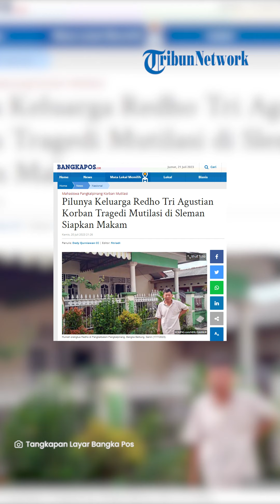SUASANA RUMAH DUKA Redho, Korban Mutilasi di Sleman, Pemakaman Sudah Disiapkan Oleh Keluarga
TRIBUN-MADURA.COM - Keluarga almarhum Redho Tri Agustian, di Pangkalpinang, Kepulauan Bangka sudah persiapkan pemakaman korban mutilasi di Sleman, DIY tersebut.

Kabar tersebut disampaikan oleh ayahanda Redho yakni Abdullah pada Kamis (20/7) lalu.

Tampak suasana rumah duka sudah disiapkan sejumlah kursi, meski belum tertata satu per satu.

Terlihat rumah duka juga tampak belum banyak pelayat yang datang.

Karena juga mengingat, kapan jenazah dipulangkan belum ada update kembali.

Hal itu lantaran pihak kepolisian juga masih menunggu hasil Tes DNA jenazah Redho.

Sebelumnya diberitakan, bahwa Redho ditemukan tewas dengan kondisi jenazah tak wajar .

Setelah dilakukan penyelidikan, Redho ternyata korban tmutilasi yang dilakukan oleh teman-temannya di kamar kos yang berada di Sleman, Daerah Istimewa Yogyakarta (DIY).

Aksi pembunuhan yang disertai mutilasi tersebut dilakukan oleh tersangka W, warga Magelang.

Kemudian tersangka lainnya yakni RD,  merupakan warga ber-KTP DKI Jakarta.

Para pelaku kemudian mengundang RD dari luar daerah dan bertemu di Yogyakarta.

Kemudian korban dan kedua pelaku diduga melakukan aktivitas tidak wajar sebelum korban meninggal dunia dan dimutilasi.

(Tribun-Video.com / BangkaPos.com)